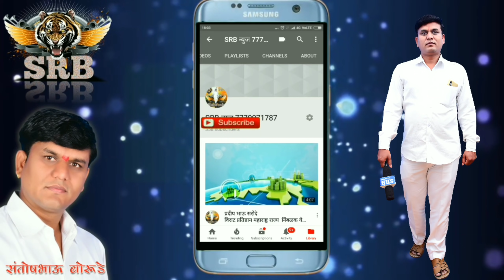जीवन दिशा बदलणारे व्याख्यान मस्तीत जगा डॉ.संजय मालपाणी संगमनेर मालपाणी उद्योग समूहा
कोल्हार भगवतीपुर/जीवन दिशा बदलणारे व्याख्यान मस्तीत जगा डॉ.संजय मालपाणी संगमनेर मालपाणी उद्योग समूहाचे संचालक व गीता परिवाराचे राष्ट्रीय कार्याध्यक्ष